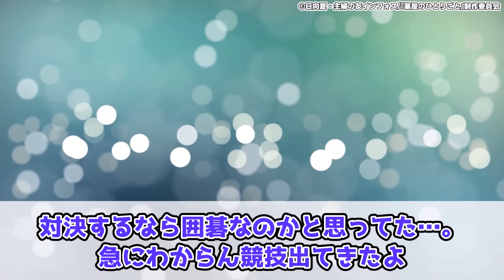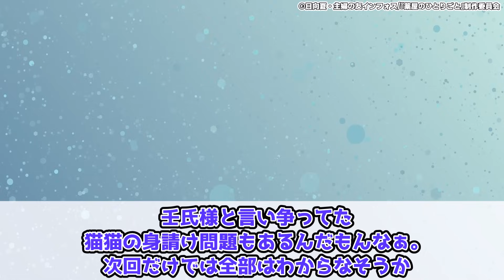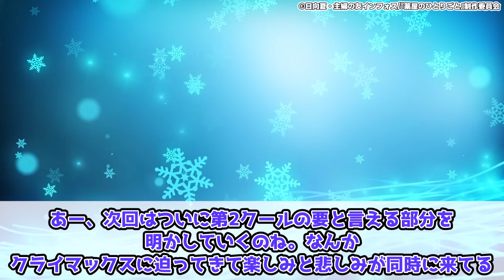次回予告が衝撃的すぎて神回の気配を感じている視聴者の反応まとめ【薬屋のひとりごと】アニメ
★漫画・小説のネタバレは一切ございません。

▼動画の内容
薬屋のひとりごと アニメ最新話23話の次回予告を見た視聴者の反応をまとめました。
ネタバレを含む書き込みは避けてまとめております。

▼出典・引用
「薬屋のひとりごと」©日向夏・主婦の友インフォス／「薬屋のひとりごと」製作委員会

原作：日向夏（ヒーロー文庫／イマジカインフォス刊）
キャラクター原案：しのとうこ
監督・シリーズ構成：長沼範裕
副監督：筆坂明規
キャラクターデザイン：中谷友紀子
色彩設計：相田美里
美術監督：髙尾克己
CGIディレクター：永井有
撮影監督：石黒瑠美
編集：今井大介
音響監督：はたしょう二
アニメーション制作：TOHO animation STUDIO×OLM
製作：「薬屋のひとりごと」製作委員会

まとめ制作にあたり、5chの使用許諾に基づいた適切な引用を行っています。